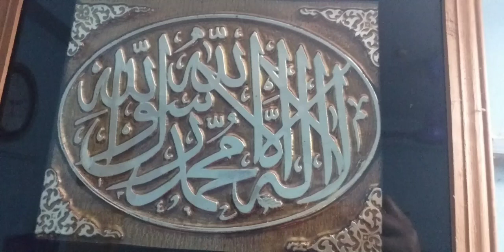Hand Embroidery kurty nack design || হাতে কাজ করা কুর্তির গলার ডিজাইন 👗